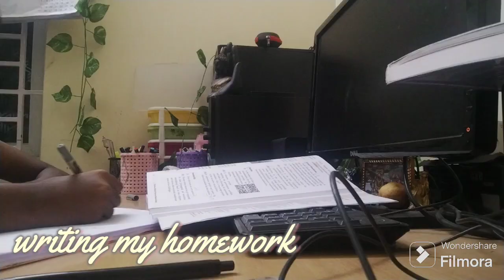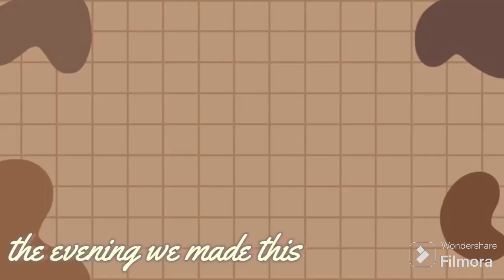☁️ WEEKDAYS STUDY VLOG 🎀 || hams vlogs || monday, tuesday & wednesday 💫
in this video I have covered my study vlog of weekdays

  which is Monday Tuesday and Wednesday 🤌

   in Wednesday only I did not study that all because it is  ( aadi 1 )

   I think if you are a Hindu you know what is the day it is!